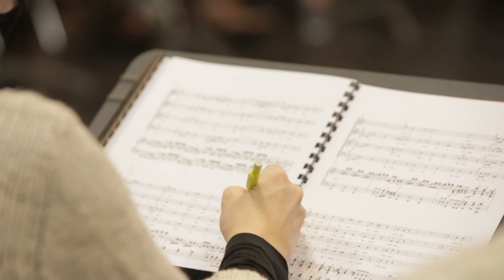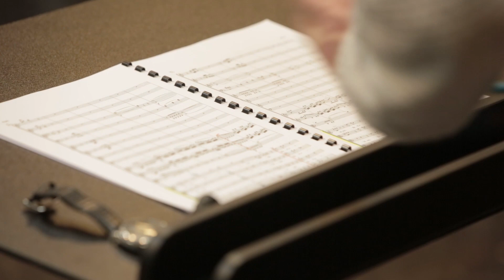Mozart - Messe en Ut - Choeur de chambre Mélisme(s) | Ensemble A Venti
W. A. Mozart - Grande Messe en Ut mineur, K 427
nouvelle version transcrite par Gildas Pungier pour octuors à vents.
Agnus Dei d'Éric Tanguy

Solistes
Sopranos
Violaine Le Chenadec
Harmonie Deschamps

Ténor
Matthieu Chapuis

Baryton
Jean-Christophe Lanièce

Choeur Mélisme(s), direction Gildas Pungier

Sopranos
Sylvie Becdelièvre
Marie Roullon
Solenn Le Strat
Laetitia Corcelle
Aurélie Castagnol

Altos
Sacha Hatala
Vincent Frieden
Anne Ollivier
Stéphanie Olier

Ténors
Matthieu Chapuis
Étienne Garreau
Marlon Soufflet
Emmanuel Lanièce
Lionel Bourguignon

Barytons
Jean-Christophe Lanièce
Ronan Airault
Jean Ballereau
Julien Reynaud
Armel Le Dorze

Ensemble A Venti, direction Jean-Marc Philippe
Jean-Marc Philippe, Hautbois 1
Maria Raffaele, Hautbois 2
François Gillardot, Clarinette 1
Pascal Pariaud, Clarinette 2
Lionel Renoux, Cor 1
Cyrille Grenot, Cor 2
Laurent le Chenadec, Basson 1
Aline Riffault, Basson 2
Régis Prudhomme, Contrebasse

Didier Adeux, Orgue positif
Colette Diard, Chef de chant / pianiste du choeur.

Direction musicale, Gildas Pungier

Images filmées le 05/02/2019 à l’Opéra de Rennes.

Le choeur de chambre Mélisme(s) est soutenu par le Ministère de la Culture et de la Communication / DRAC Bretagne • le Conseil Régional de Bretagne • le Conseil Départemental des Côtes d’Armor • la Ville de Rennes. Le chœur de chambre Mélisme(s) est en résidence à l’Opéra de Rennes.

Captation et réalisation:
Francois Le Gouic.